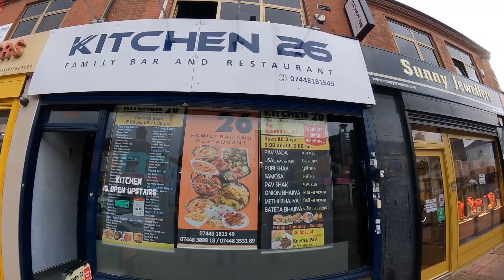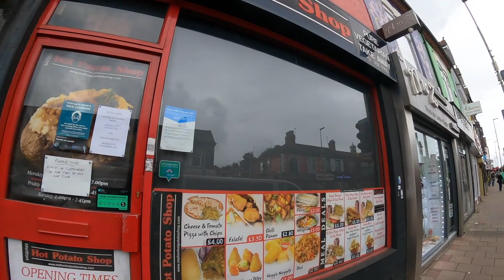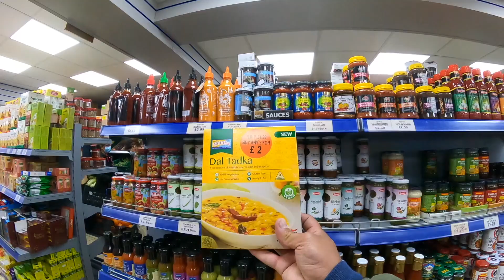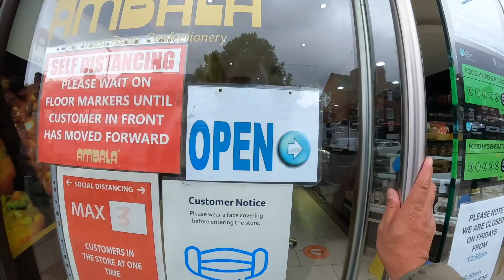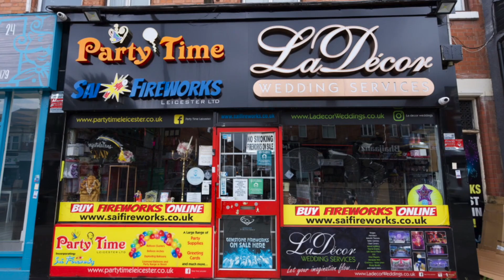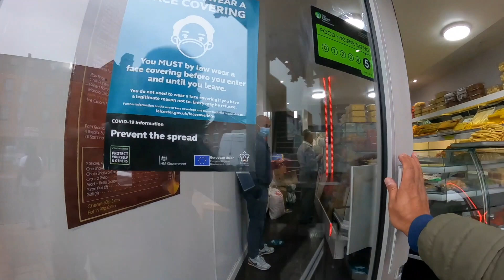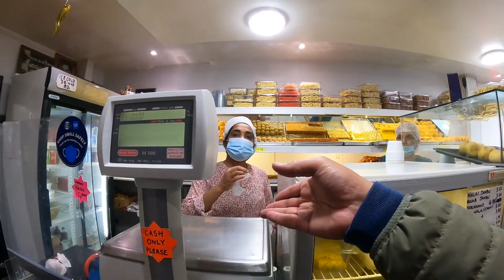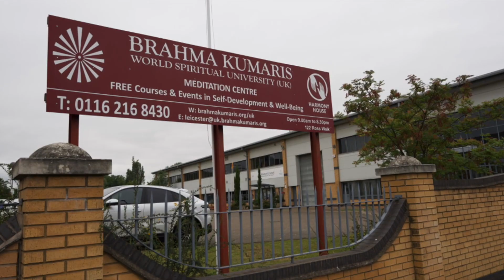Leicester The Little India In UK HD 1080p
Leicester is small industrial, educational and historical city of Great Britain. Although small but extremly well connected to larger cities. City is full of medical, sports, cultural and commercial amenities.
Most population of Leicester is of global migrant ethnicity. Where in city and cultural landscape Indian subcontinent dominates.
I was truely surprised to find little India in Britain in all sense and flavour. Hence decided to make this video and share with you. Hope you enjoy it. Namaste.